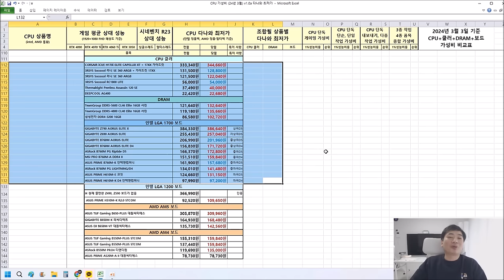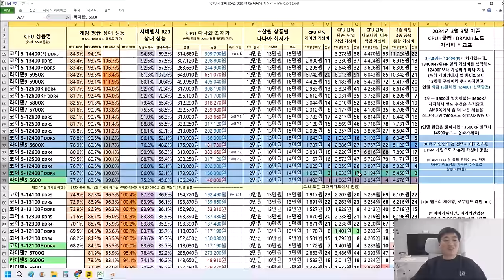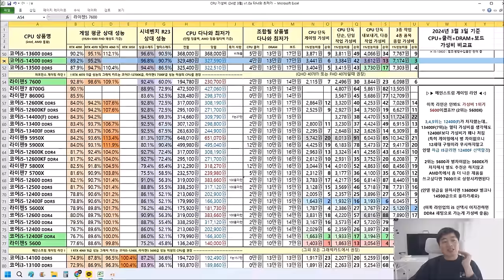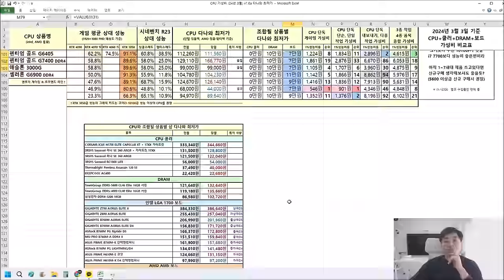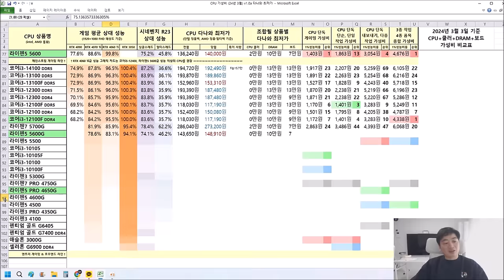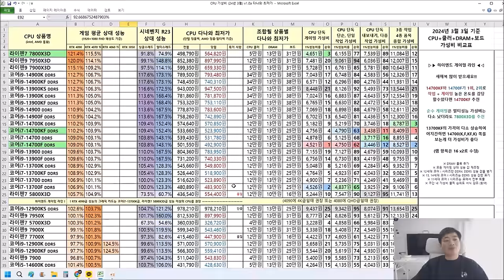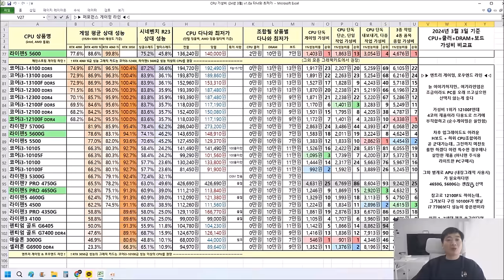"CPU 가성비 비교표" CPU + 쿨러 + 메인보드 + 메모리 가격을 한눈에 비교 " (2024년 3월)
으흠..
13600KF 벌크 가격도 오르고
7500F 가격도 오르고
7800X3D 가격도 오르고
쓸만한건 왜 다 오르는 느낌이지